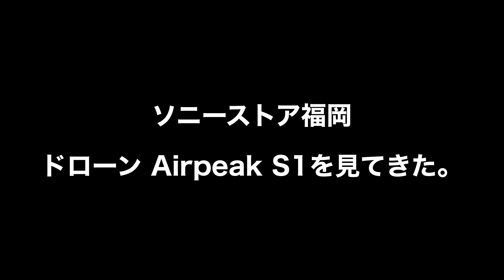SONY製ドローンAirpeak S1をソニーストア福岡天神で見てきた。(vVlog220320)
SONY製ドローンAirpeak S1をソニーストア福岡天神で期間限定展示をされていたので見てきました。
ソニーストアは、基本的に商品の撮影OKをして頂けるのでありがたいです。

Airpeak S1はジンバルにフルサイズミラーレス一眼αシリーズや、FX-3みたいなシネマラインのを積載して撮影出来ます。

ソニーストア福岡では買えませんが、法人窓口経由で購入出来るみたいですよ。
ご興味ある人は是非。

当YouTubeチャンネルではブログを2つやっています。
グルメや日常、雑記中心
CultGate

鉄道、ミニカー、フィギュア、プラモ、ドールネタを中心に扱うブログ
MinicaHosica